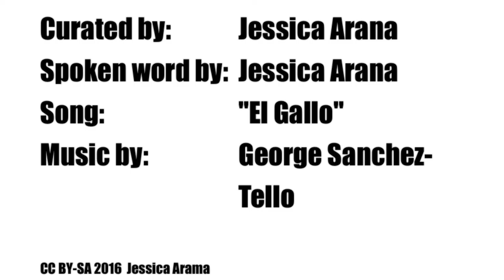11 AIGA Respectful Design Invocation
Mini-testimonials from the 2016 AIGA Design Conference: Jessica Arana invocation of the ancestors and the cardinal directions.